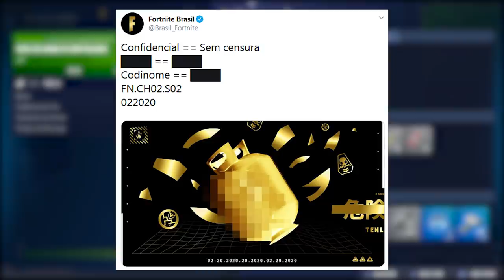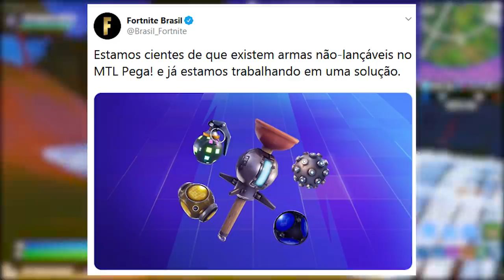FORTNITE - EXPLOSÃO BUNKER, 20.000 V-BUCKS e GÁS TEMPORADA 2?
Fala rapaziada, nesse vídeo comento sobre sorteio de 20.000 v-bucks, teorias Temporada 2 Capítulo 2 do Fortnite Battle Royale, novos locais, explosão, botijão de gás, reembolso v-bucks e muito mais. Espero que gostem :)